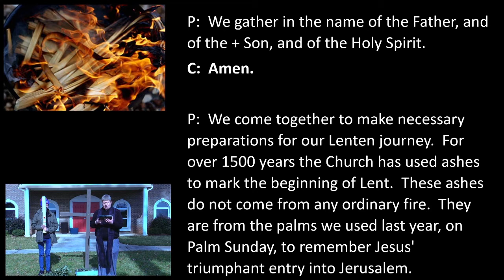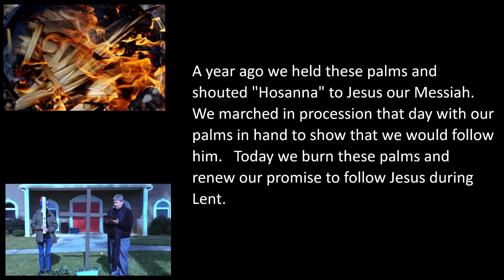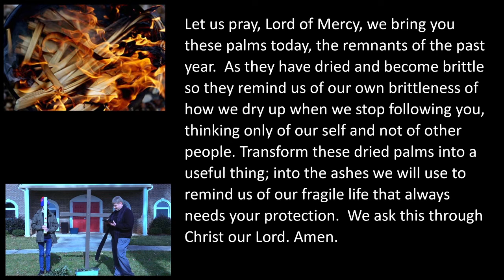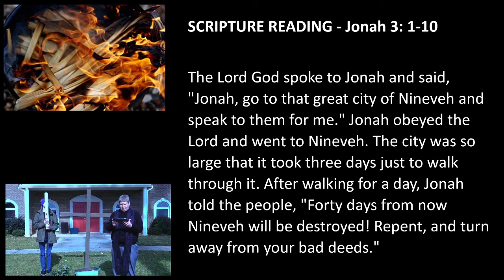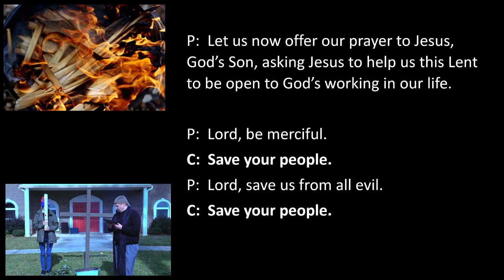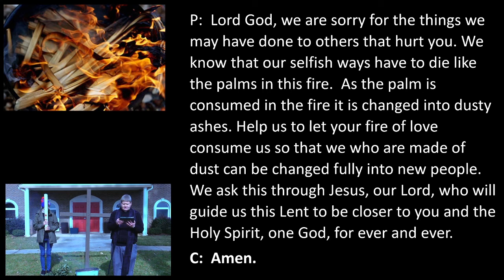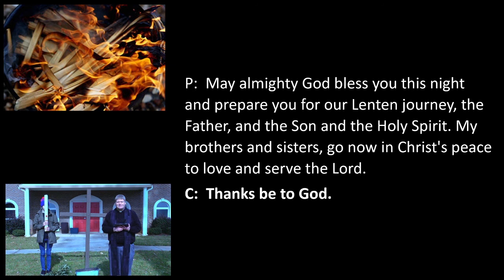The Burning of the Palms, Shrove Tuesday